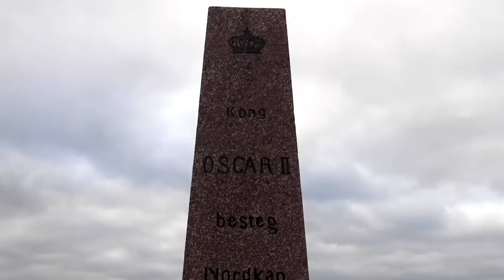CABO NORTE en MOTO - Islas LOFOTEN y CABO NORTE - Objetivo Nordakpp 🌍 - Capítulo 16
Muy buenas Ruteros y Ruteras! en este capítulo descubriremos las maravillas de las islas lofoten y por fin después de 48 días de viaje en moto llegamos a Nordkkap, Cabo norte!